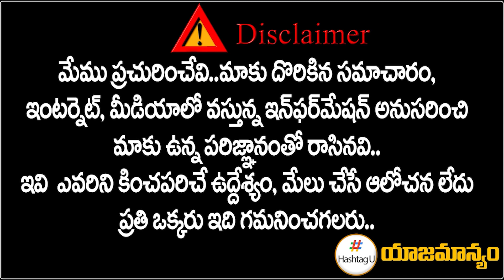టార్గెట్ ఫిక్స్ చేసిన రేవంత్‌|Revanth Reddy Targets CM KCR | Erravelli Farm House | Hashtag U Telugu